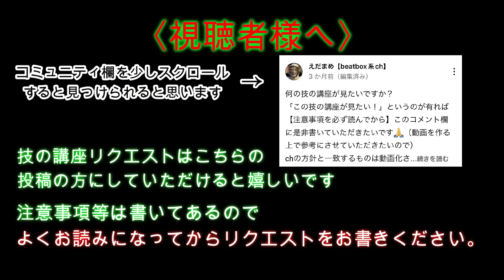【beatbox】インワードボーカルフライの使い方三選（soso カラカラ音）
00:00 スタート
00:39 一つ目
01:20 ニつ目
01:54 三つ目